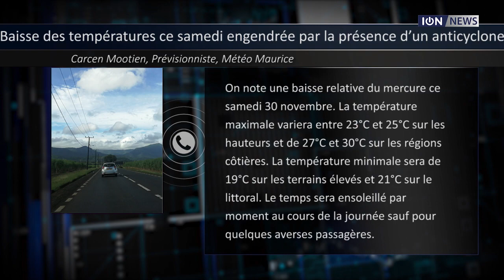Baisse des températures ce samedi engendrée par la présence d’un anticyclone